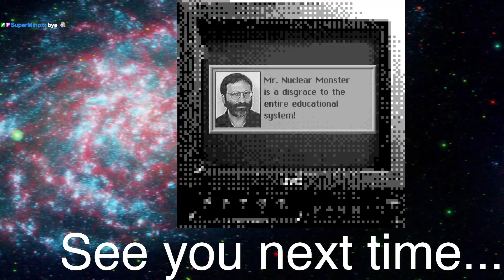Satisfactory 1.0 Part 1 on NuclearMonster Live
Let's take a look at Satisfactory 1.0 on NuclearMonster Live. It's been two years since we last checked out Satisfactory, so lets see how its changed!

for more game coverage!